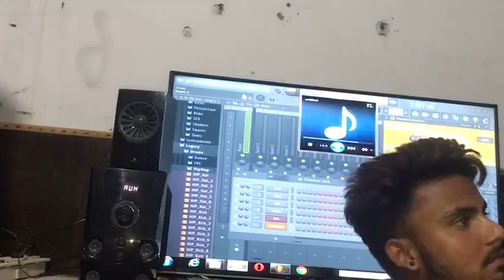Samsoon mangian wala | new song | Trending song | Prabh gill | je tu mud ke na mere kol | trend all